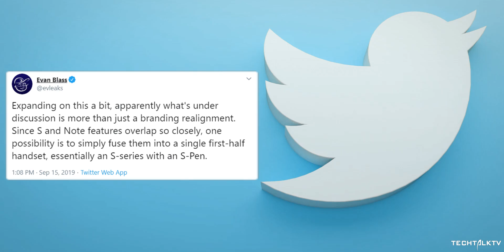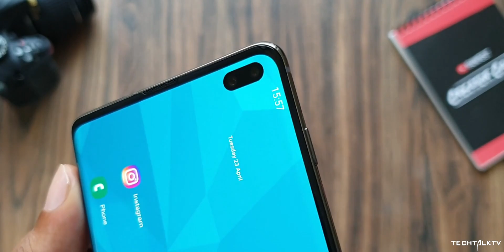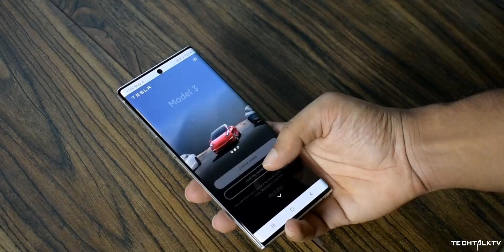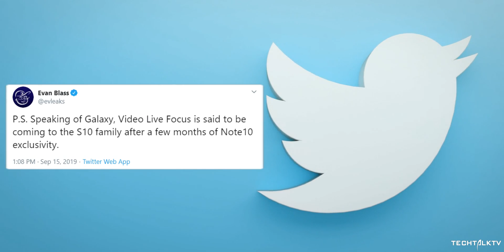Samsung - DON'T DO THIS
Samsung could merge the Samsung Galaxy S and Samsung Galaxy Note brand into a new device which could be named the Samsung Galaxy One and will replace the Galaxy S branding.